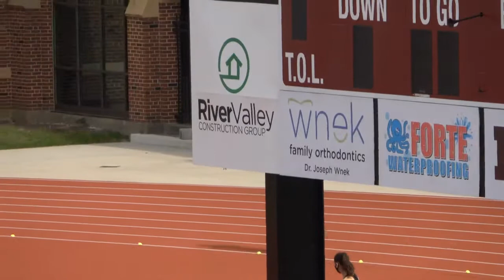Girls IHSAA Sectional 2021 4x800 Relay